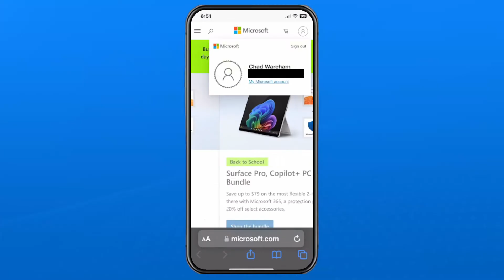How To Change Age On Xbox Account - Easy Guide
How to change age on Xbox account? In this guide, I show you how to change your age on your Xbox or Microsoft account. Hope this helps!